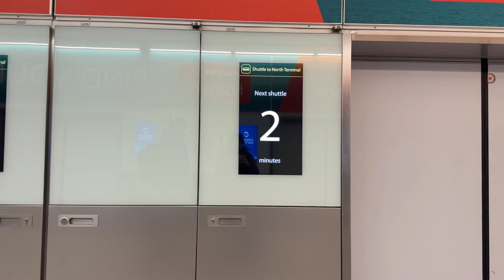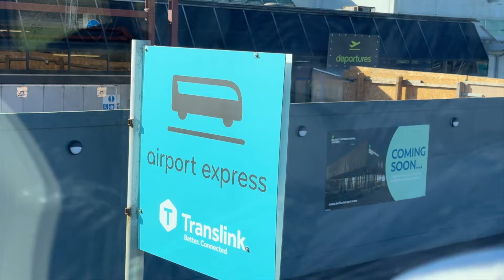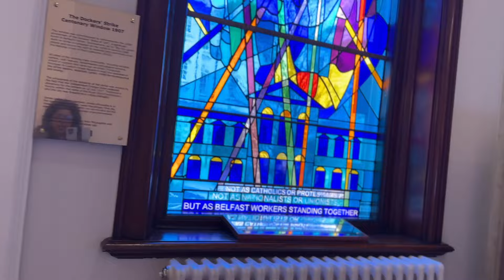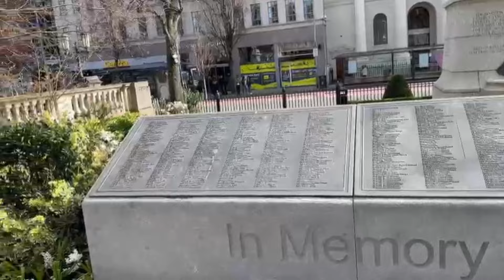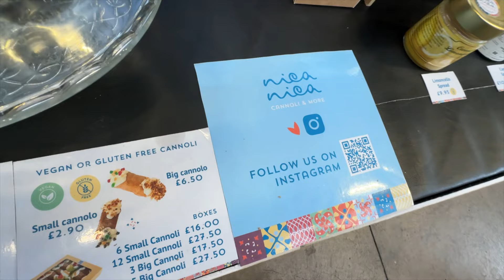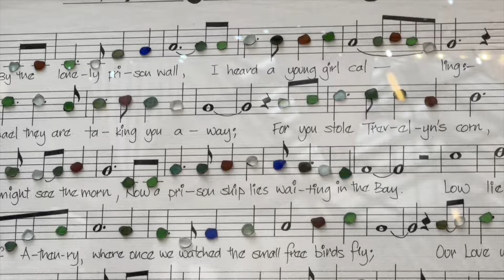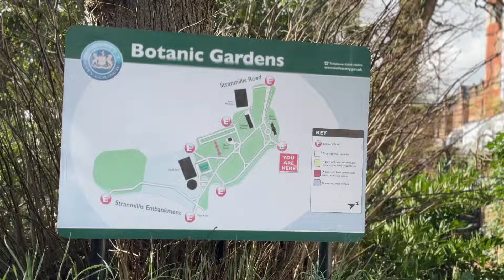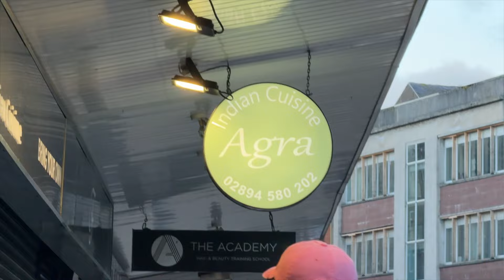5 MUST Things to Do in BELFAST - PUBLIC TRANSPORT Tips - Northern Ireland Malayalam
00:51 Brighton to Gatwick to Belfast
02:00  Belfast Airport to city centre by bus
03:03  Belfast city centre
04:13  Belfast city hall
07:14  Titanic Memorial Garden
08:14  St George Market
10:56  Flea shops & vintage items
13:14  Queens University
15:04  Botanical Gardens
17:05  Titanic Belfast
20:16 Night life & Indian food

Hope you enjoyed this video, if you did, pls hit the 'Like" button & also share it.

Malayali in UK, day trip from brighton, day trip from london, trips in uk by train, work routine uk, indian work routine 9 to 5, 9-5 routine, healthy habits, morning routine, northern ireland trip in public transport, belfast public transport , explore belfast in one day , scotland trip